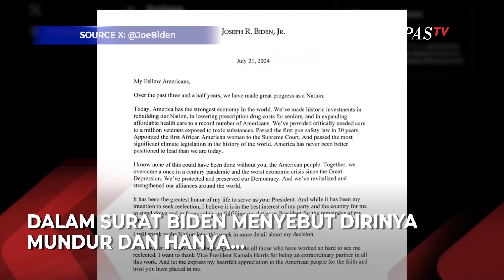Joe Biden Mundur dari Pilpres AS, Dukung Kamala Harris Lawan Donald Trump